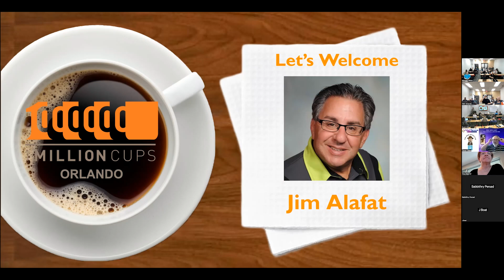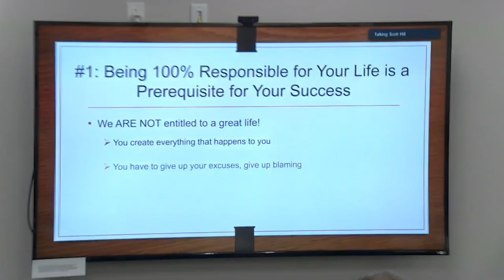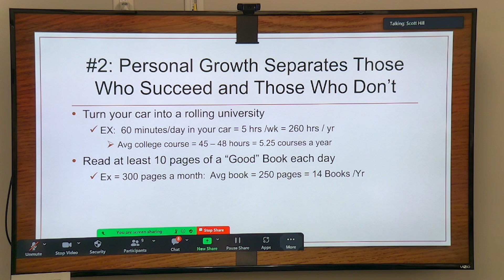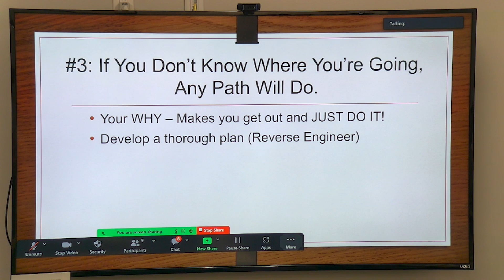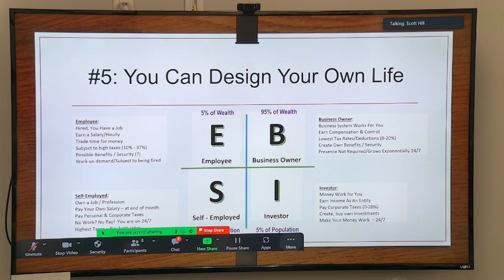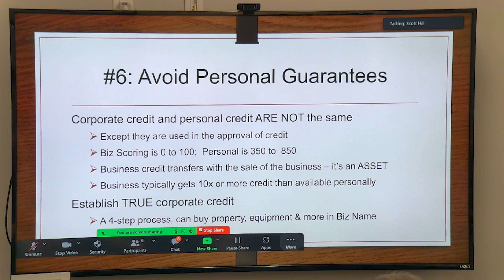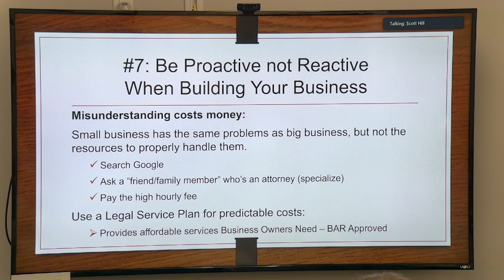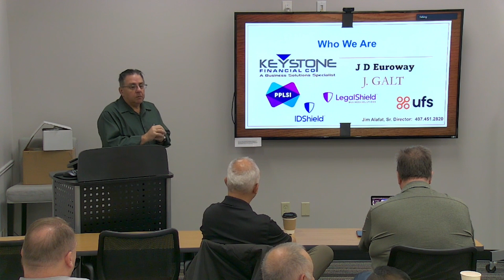Jim Alafat, 8 Lessons You'll Never Learn in Business School 11 23 22